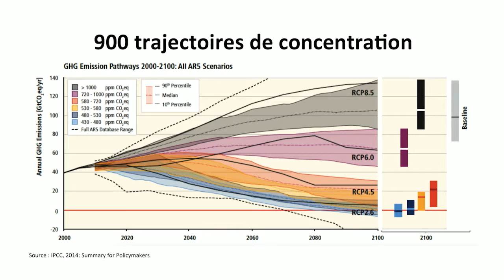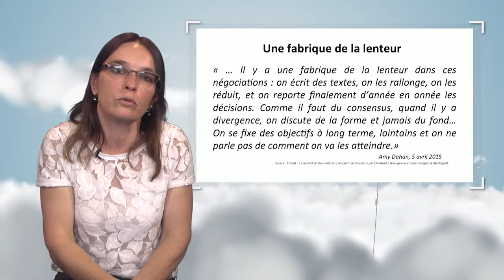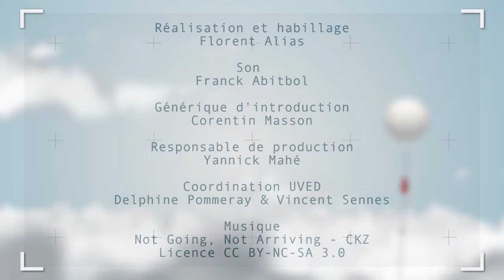Grounding emissions trajectories: a political process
Nadia Maïzi explains what the emissions trajectories of greenhouse gases are, from the Business as usual scenario to the scenarios that are associated to the 2°C objective. She discusses about the interpretation of these trajectories and about the different climatic and political temporalities.